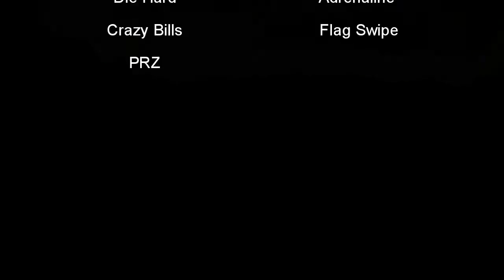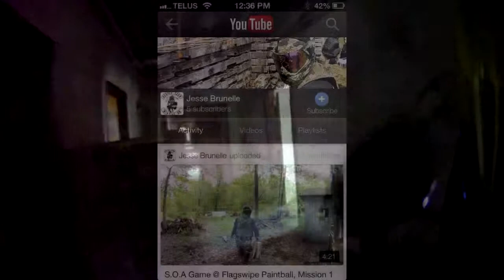Reaper Crew Paintball - Outdoor mix of 2013